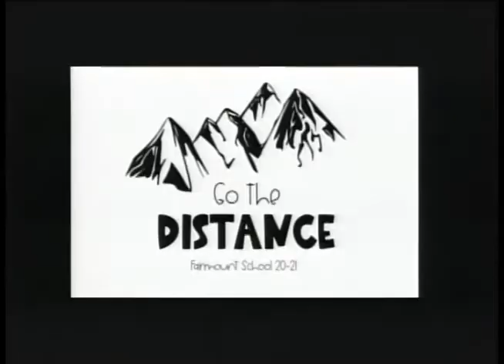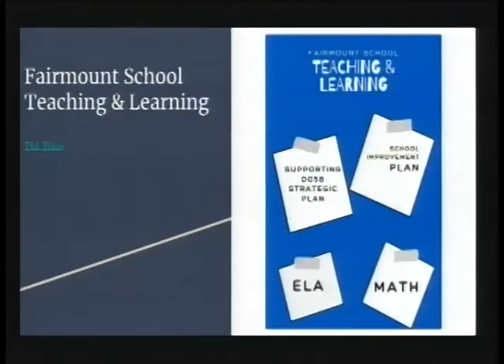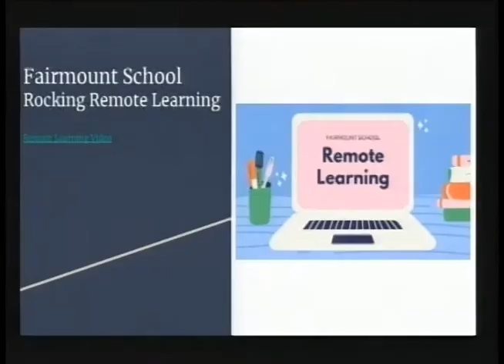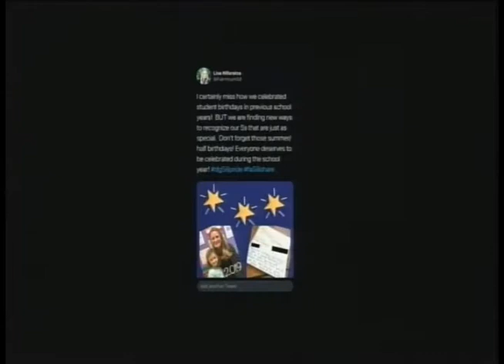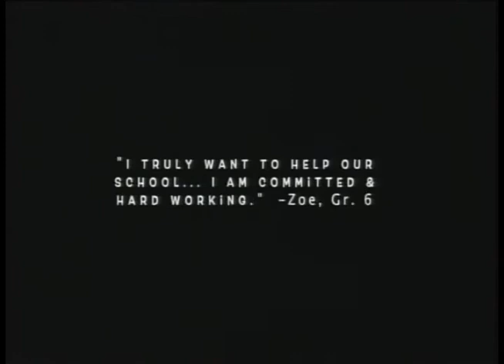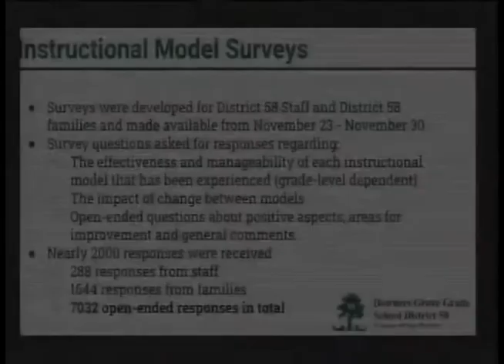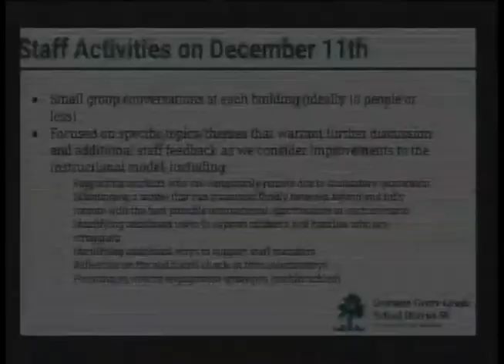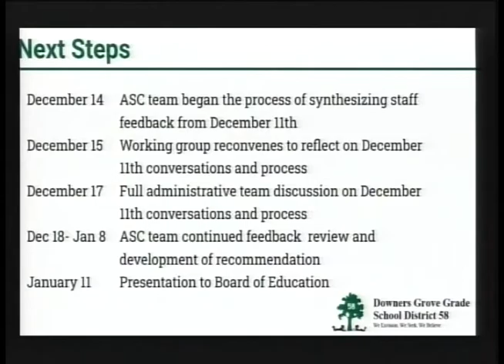District 58 BOE Meeting December 14, 2020